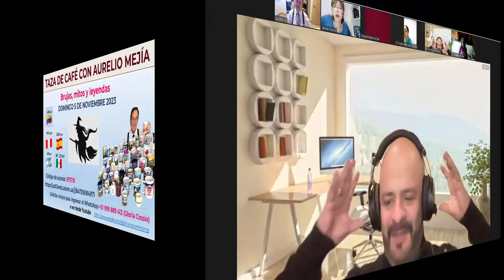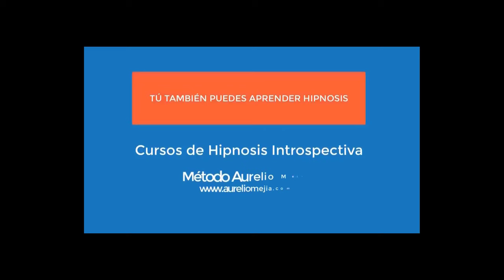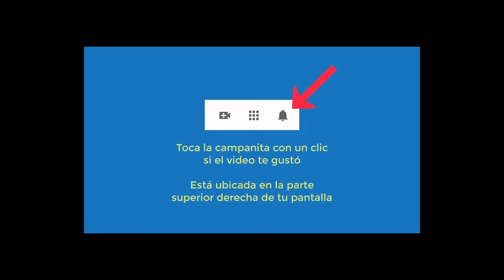5815 BRUJERÍA, MITOS Y LEYENDAS, taza de café con Aurelio Mejía y Gloria Cossío, 5 nov. 2023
Brujería, mitos y leyendas, taza de café con Aurelio Mejía y Gloria Cossío, 5 noviembre 2023.